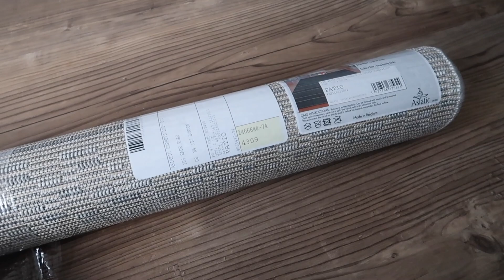GARDEN UPDATES | CHERRYZ HAUL & DISCOUNT CODE |TRYING ON VIRAL TIKTOK LEGGINGS | & MORE VLOG!!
Hey All,

Hope you enjoy this week's vlog :)

This video is sponsored by Cherryz.com

* Use code CIEMONNE20 for 20% OFF your first order on the app! *

SOCIALS